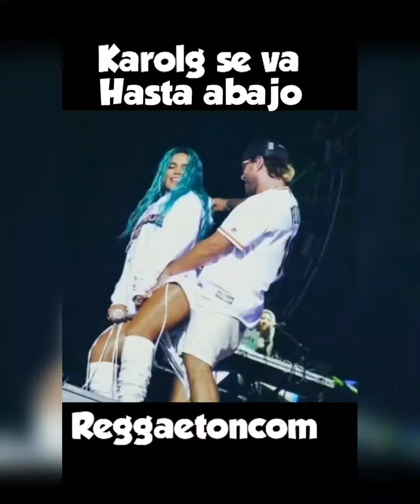perrea con Feid más sensual que con Anuel ⁉️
No solo se desbordan las calles de Colombia para saludar y conocer de cerca a la querendona del Reggaeton KarolG si no que parece que esta en el tope de la cima ya que todos los ojos están en ella. Este video perreando como verdaderamente se hace con Feid y ambos dando clases de sandungueo.